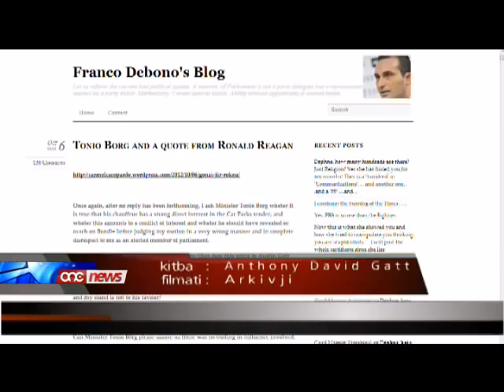Ix-xufier ta' Tonio Borg kellu nteress fil-kwistjoni tal-privatiżazzjoni tal-parkeġġi ?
Id-Deputat Nazzjonalista Franco Debono jistaqsi jekk ix-xufier tal-Ministru Tonio Borg kellux interess dirett fil-kwistjoni tal-privatizazzjoni tal-parkeggi.Debono qal dan ghal iktar minn darba f'artikli differenti ippublikati fil-blog tieghu fl-ahhar jiem